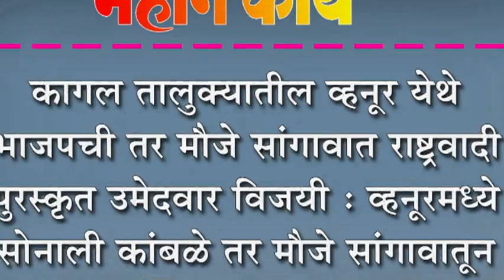कागल तालुक्यातील व्हनूर येथे भाजपची तर मौजे सांगावात राष्ट्रवादी पुरस्कृत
कागल तालुक्यातील व्हनूर येथे भाजपची तर मौजे सांगावात राष्ट्रवादी पुरस्कृत उमेदवार विजयी : व्हनूरमध्ये सोनाली कांबळे तर मौजे सांगावातून नयना कांबळे माने विजयी